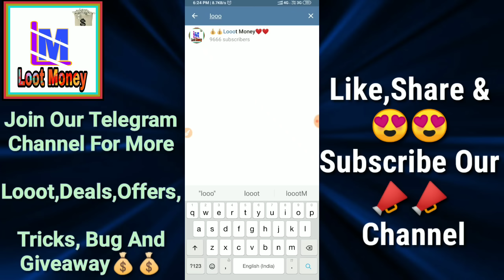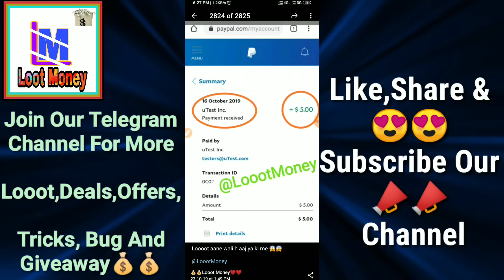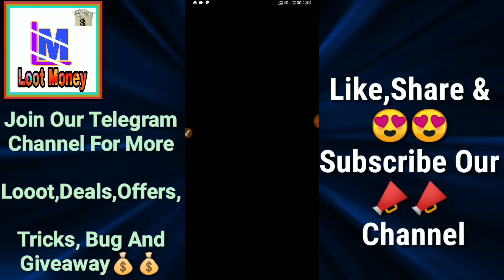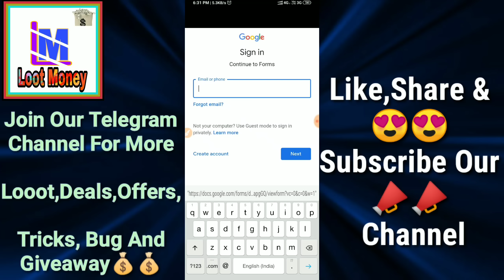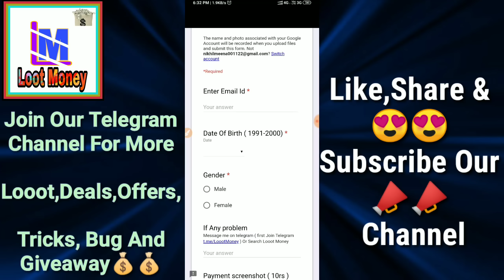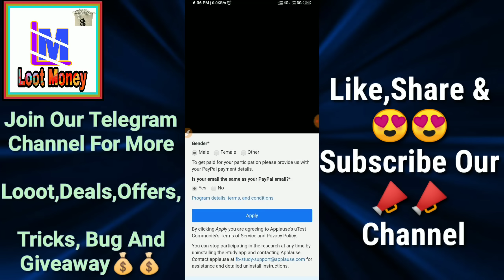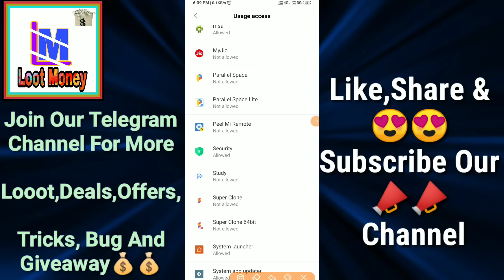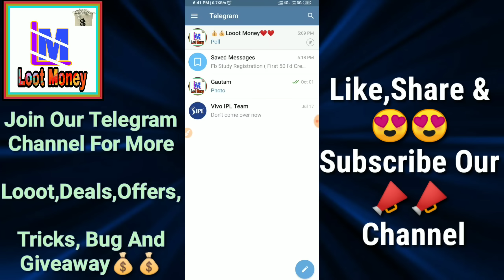😱😱 Fb Study Rejistartion Open || Exclusive On Our Channel || Fb Study App Loot || Loot Money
In this video I tell about 😱😱 Fb Study Rejistartion Open || Exclusive On Our Channel || Fb Study App Loot || Loot Money

Form link - Telegram channel pr milegi daily ( Now 50 rs rejistration giveaway)